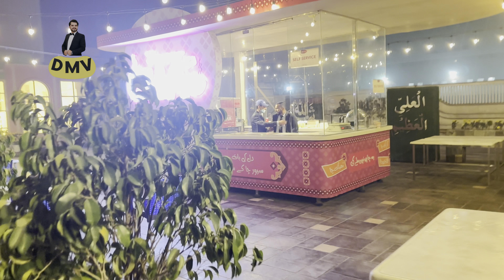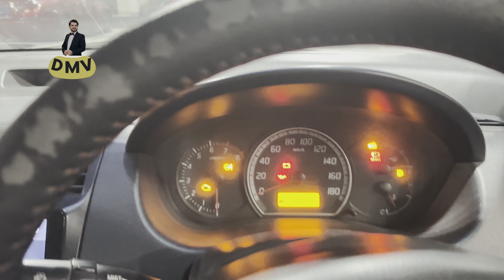Honey Munch Bakery | Savour Food Lahore | Savour Pulao location | Cakes || Macrons | Ducky bhai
Hey Guys!

Hope You like our todays video .
Regards